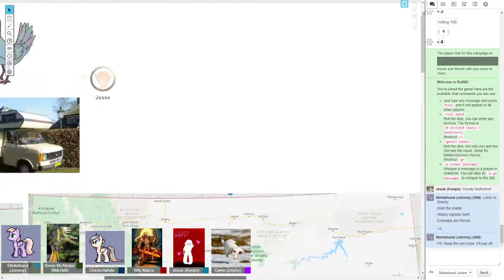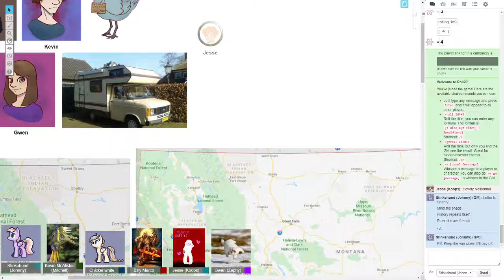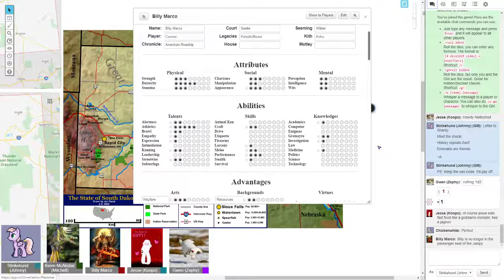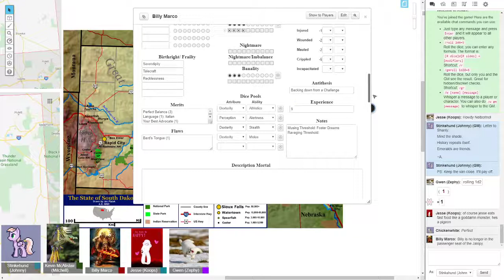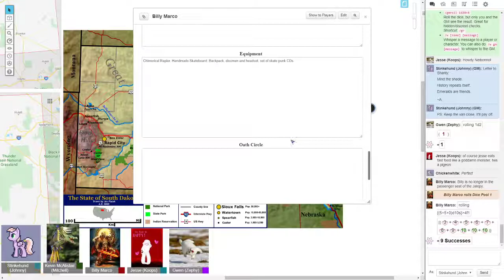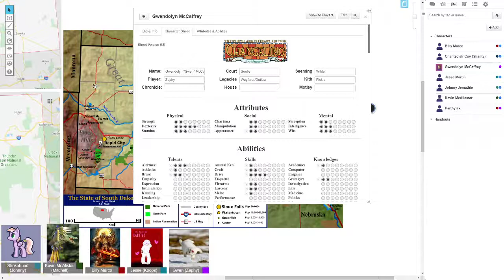Changeling: The Dreaming 13/10/2019 - Gwen does a Dumdum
3 months later, we struggle to get back into the story!